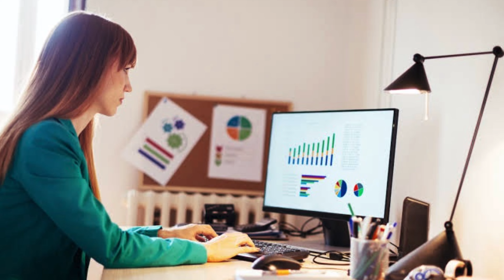HDFC Bank to Business Analyst Job.... Why?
🚀Queries Solved:
1.Career Growth and Designations of Growing Business Analyst
2.How to become Business Analyst with No Experience?
3.How to become BA?
4.Business Analyst Career Guide in 2024
5.Business Analyst Career Guide
6.What a are the skills needed to become Business analyst
9.How to become business analyst in Hindi
10.How to start career as Business Analyst in 2024